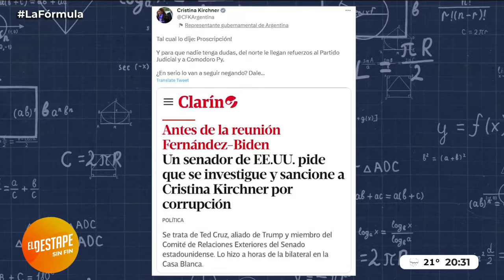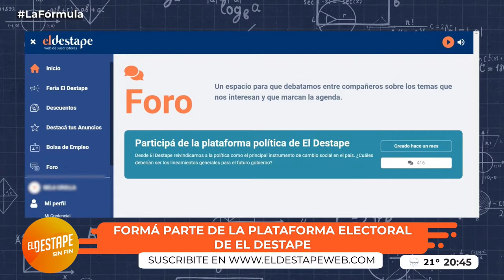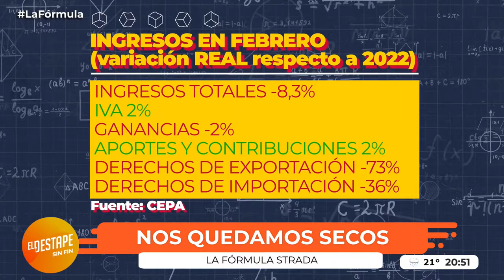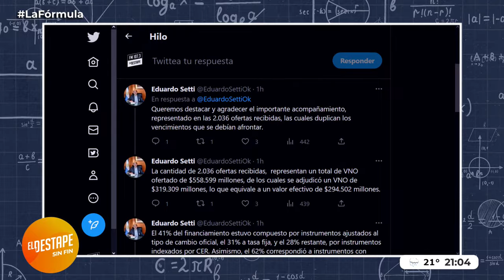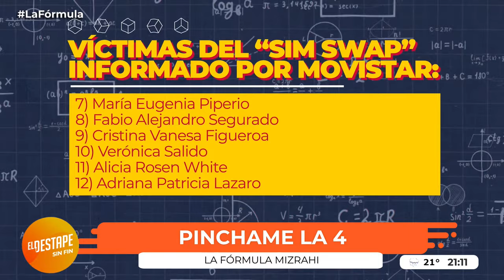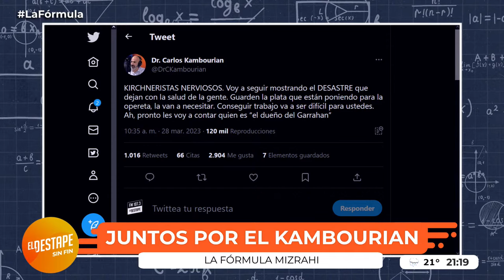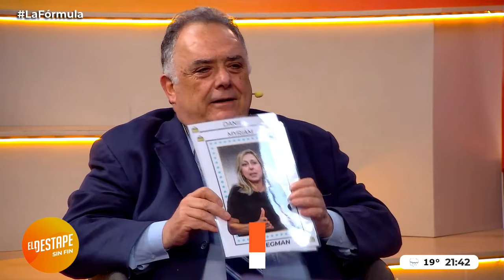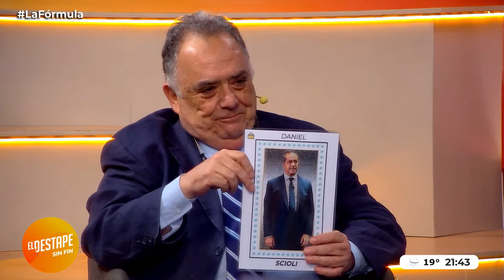ALBERTO FUE A PEDIRLE DÓLARES A BIDEN | 💯 LA FÓRMULA #35 con Pelliza, Lantos y Strada